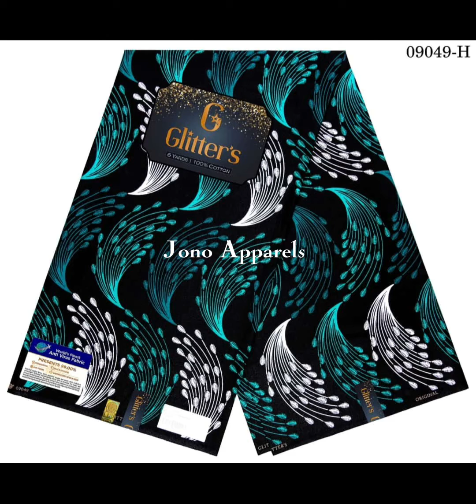AVAILABLE ANKARA PRINT 08038420038.